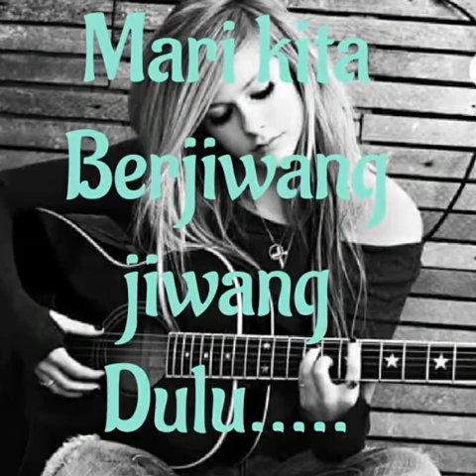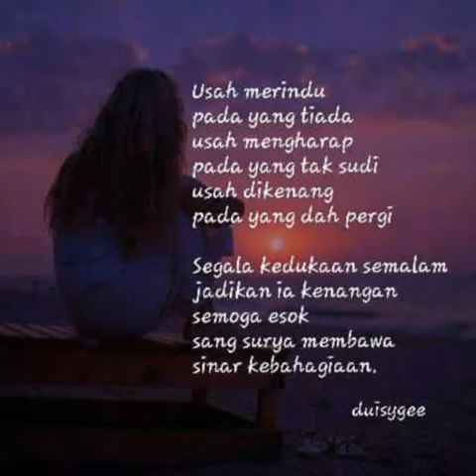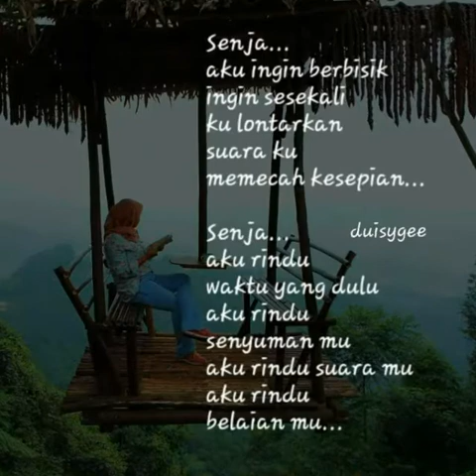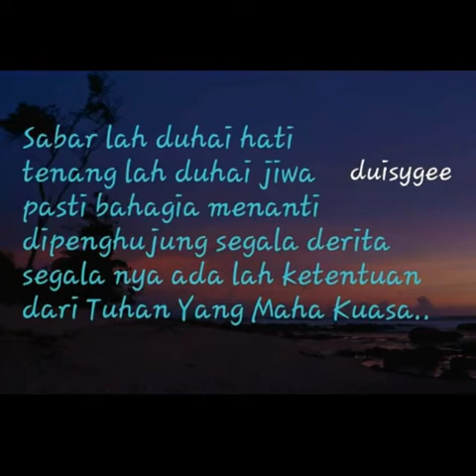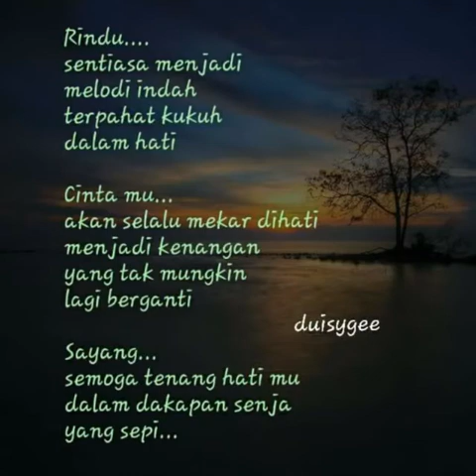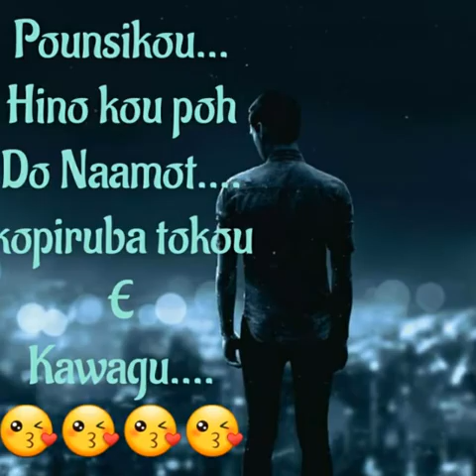Ivy Alexandra-Yoku Ie Humarap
Koleksi Puisi Karya Duisygee